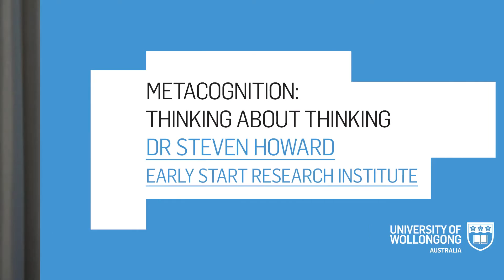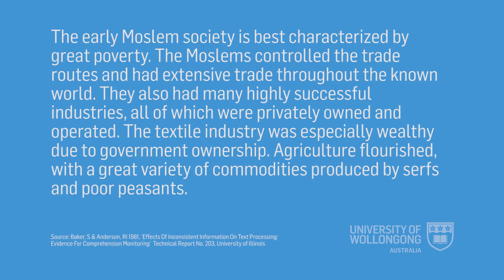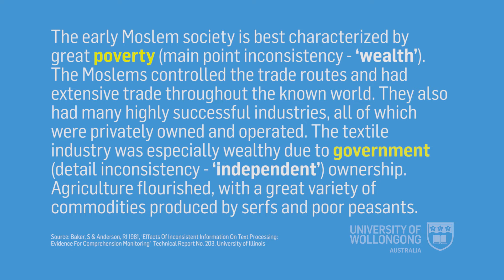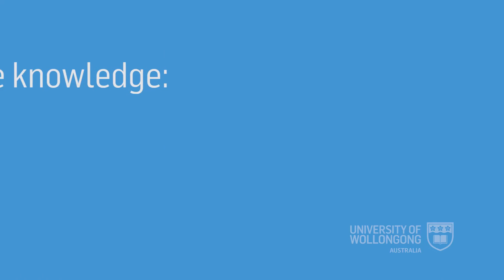Metacognition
Dr Steven Howard from Early Start Research Institute (ESRI), School of Education, Faculty of Social Sciences, University of Wollongong talks about Metacognition.